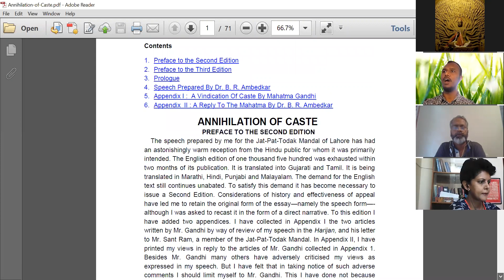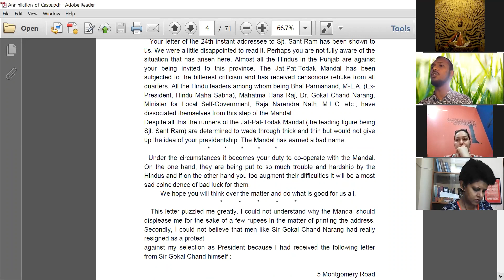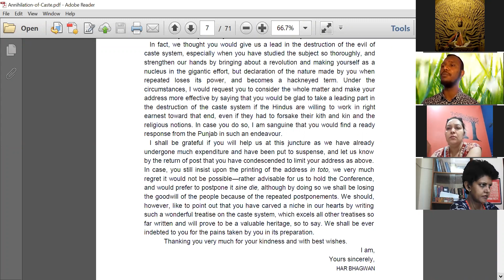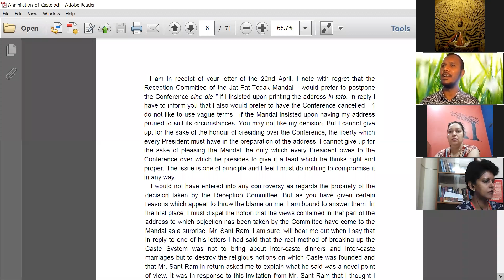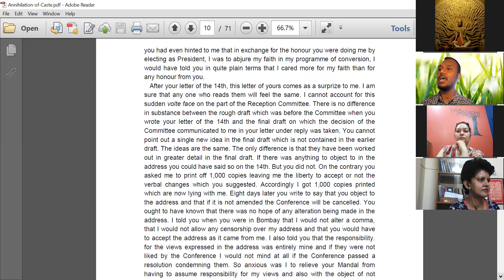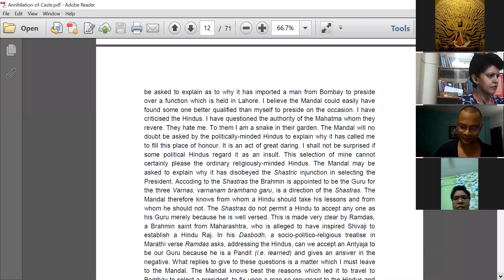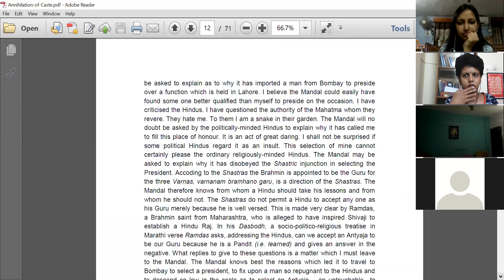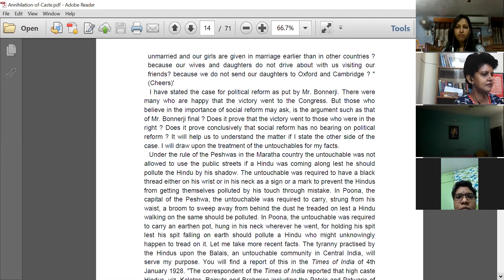Annihilation of Caste Part I an undelivered Speech by Dr B R Ambedkar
Annihilation of Caste is an undelivered speech written in 1936 by B. R. Ambedkar, an Indian who fought against the country's concept of untouchability.[1] It was later self-published by the author.
In a letter dated 12 December 1935, the secretary of the Jat-Pat Todak Mandal (Society for the Abolition of Caste system), an anti-caste a Hindu reformist group organisation based in Lahore, invited B. R. Ambedkar to deliver a speech on the caste system in India at their annual conference in 1936.[2] Ambedkar wrote the speech as an essay under the title "Annihilation of Caste" and sent in advance to the organisers in Lahore for printing and distribution.[1] The organisers found some of the content to be so venomous towards the Hindu religion, so intemperate in the idiom and vocabulary used, and so incendiary in promoting conversion away from Hinduism, that they sought the deletion of large sections of the more hate-filled content.[2] They wrote to Ambedkar seeking the removal of sections which thay found, in their words, "unbearable.".[2] Ambedker declared in response that he "would not change a comma" of his text. After much deliberation, the committee of organizers decided to cancel their annual conference in its entirely, because they feared violence by Ambedkar's followers at the venue if they held the event after withdrawing the invitation to him.[2] Ambedkar subsequently published 1500 copies of the speech as a book on 15 May 1936 at his own expense.[3][4]
In the essay, Ambedkar criticised the Hindu religion, its caste system and its religious texts.[2] He argued that inter-caste dining and inter-caste marriage is not sufficient to annihilate the caste system, but that "the real method of breaking up the Caste System was... to destroy the religious notions upon which caste is founded"[5]